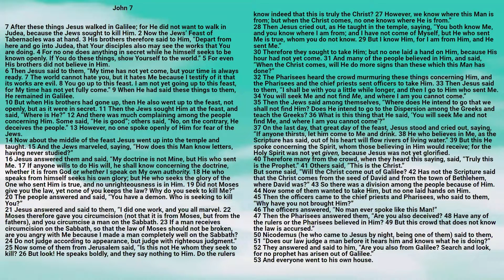Bible: John Chapter 07 New King James Version - Lisa Marie Hernandez